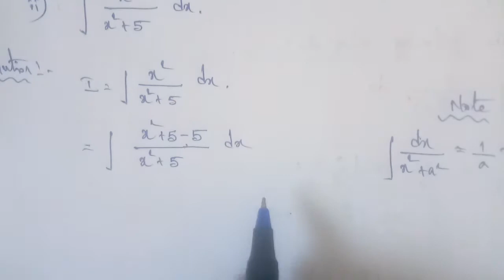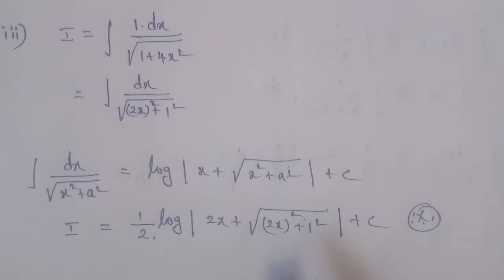Tn 11 maths |example 11.38 |chapter 11|state board |Integral calculus |gmrrao maths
Example 11.38